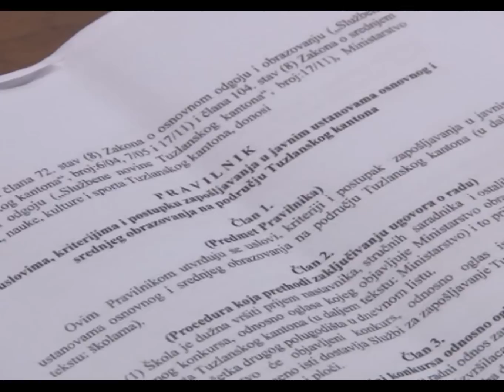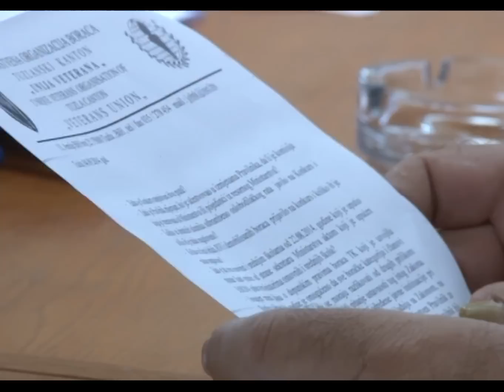Nezadovoljstvo zbog nepotizma u obrazovanju - 09.09.2014.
Sprovođenjem konkursa za prijem nastavnika i profesora u osnovnim i srednjim školama na području TK, očigledno da niko nije zadovoljan. Sve su glasniji iz Jedinstvene organizacije boraca ali i predstavnici Sindikata. Kako je u ponedjeljak završen žalbeni postupak, očekuje se da cijela priča dobije svoj epilog, a za mnoge će on biti pred sudom.